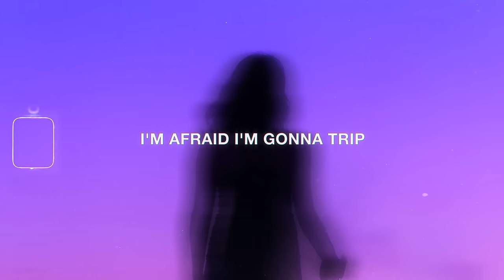Ondi Vil & Skinny Atlas - No More Tears (Lyrics) ft. Thomas Reid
Stream & Download "No More Tears" by Ondi Vil

Lyrics for "No More Tears" by Ondi Vil & Skinny Atlas
• Vocals Performed by: Thomas Reid

I don't wanna stand up
I like it here
It's so warm and safe
There's no more tears

I'm afraid I'm gonna trip
If I decide to stand up
So maybe I'll just sit
Think of all the ways I've messed up

• Ondi Vil & Skinny Atlas - No More Tears (Lyric Video) ft. Thomas Reid